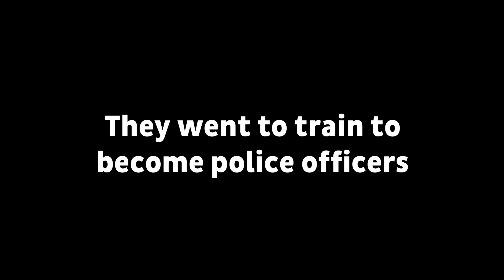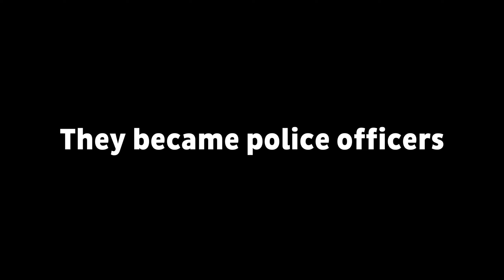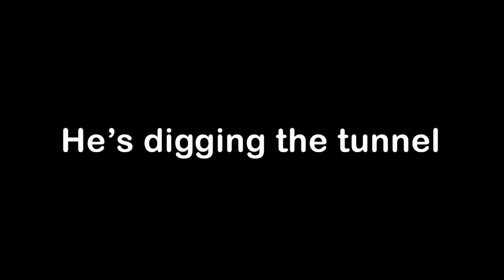How Mikey and JJ Became Policeman in Minecraft ? - Maizen